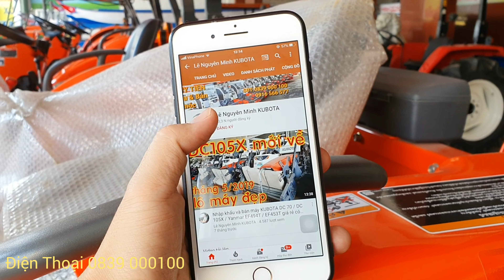DC 70 đi Thoại sơn An giang Bảo dưỡng xong giao cho khách 0839 000100